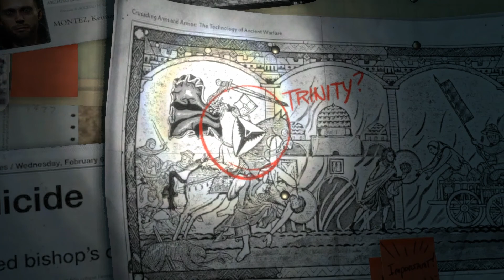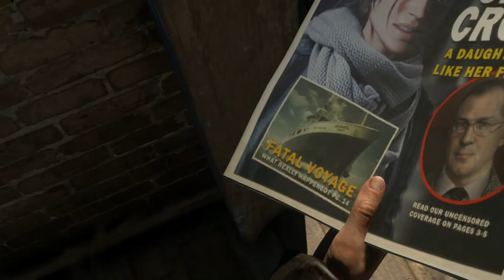Let’s Play Rise of the Tomb Raider #001 [Deutsch] [HD+] - Ein kaltes Willkommen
«Rise of the Tomb Raider»
Plattform: PC
USK: 18
Entwickler: Crystal Dynamics
Publisher: Square Enix
Genre: Actionspiel
EU Release: 29.Januar 2016